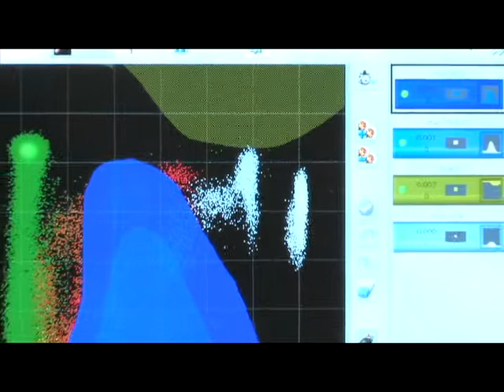Chico Nut Company X Ray and Laser Sorting